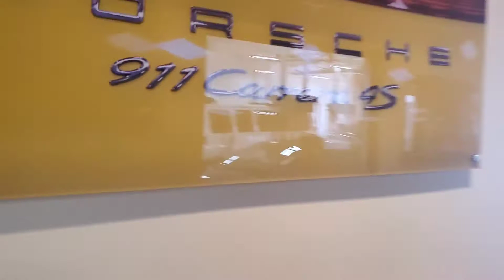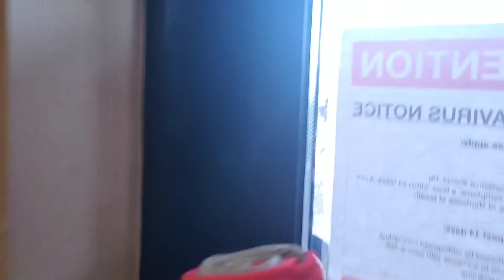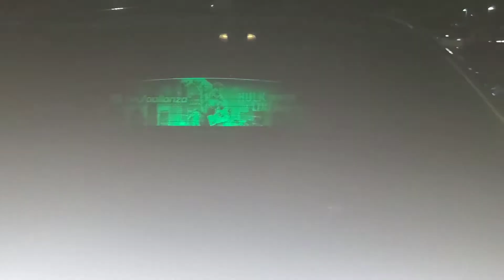The Hardest R/T Charger In Texas (HULK EDITION)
DodgeCharger RT Hulk This Has The Be The Hardest Charger Put Right Now...